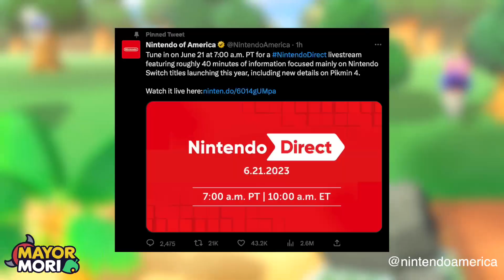Nintendo Direct Revealed - Any Animal Crossing New Horizons News in 2023?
Guides for ACNH, Animal Crossing news & New Horizons updates 🥳
👍'Like' for June's Nintendo Direct 🎈

📜 A Little About Todays Topic:
Welcome to my Animal Crossing channel. Today's Animal Crossing video is all about the latest Nintendo Direct details.
We highlight the Nintendo Direct announcement and breakdown the times the Nintendo Direct can be watched.
We then discuss the probability of Animal Crossing or Animal Crossing New Horizons making an appearance, and whether any Animal Crossing news will feature in the Direct.
We assume it's still too early in the year for Animal Crossing New Horizons and Animal Crossing news, based on historical announcements. We conclude it's more likely Animal Crossing will see a spin-off, a port or an announcement some time in the Autumn... but there's always a chance.
What are you looking forward to hearing about tomorrow in the Nintendo Direct?

🥁 Word Of The Day:
If you read this far, please post "DIRECT" in the comments 🎈

💭 Dream Address:
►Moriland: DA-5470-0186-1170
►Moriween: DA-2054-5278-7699